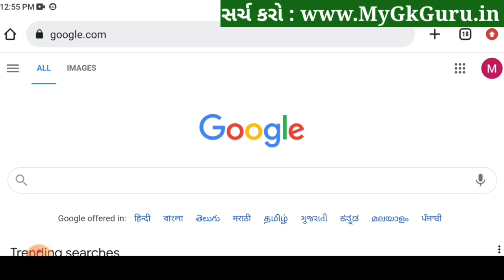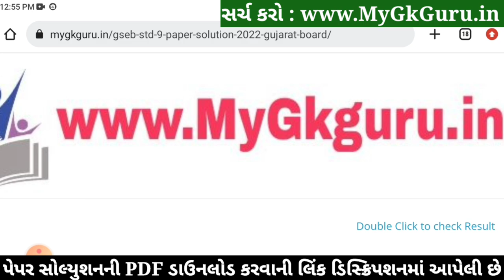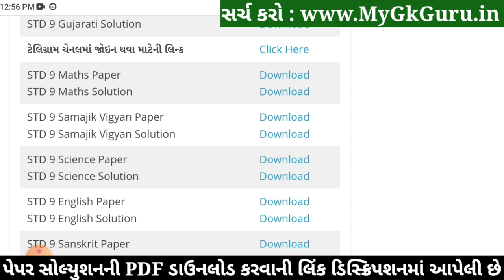STD 9 Maths Paper Solution 2022 50 Marks Dhoran 9 Maths Paper Solution 2022 STD 9 Ganit First Exam